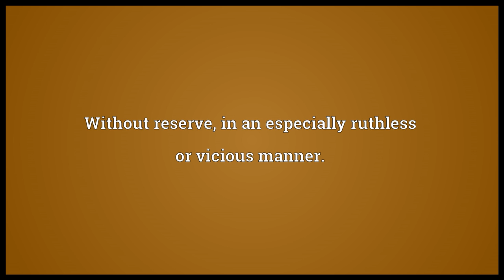No holds barred Meaning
Video shows what no holds barred means. Without restrictions on holds or what opponents may do.. Without reserve; in an especially ruthless or vicious manner..  no holds barred pronunciation. How to pronounce, definition by Wiktionary dictionary. no holds barred meaning. Powered by MaryTTS